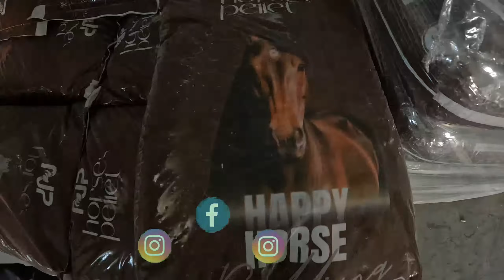KIŞLIK YAKACAK ALDIM BU SENE KÖY EVİNİ NASIL ISITACAĞIZ | PELET ODUN KÖMÜR HANGİSİ AVANTAJLI ?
Köy evimizi ısıtmak için kışlık yakacaklarımızı almaya başladım. Bu sene evimizi nasıl ısıtacağız. Pelet , kömür ,odun hangisi daha avantajlı ?